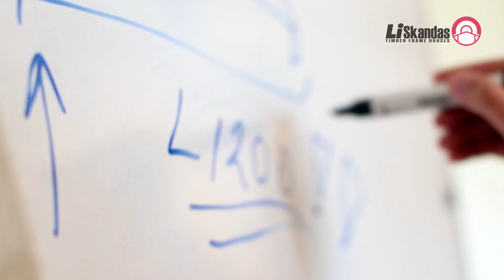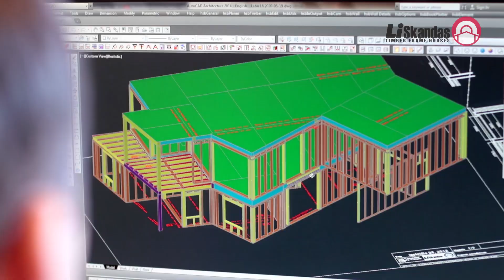Timber Frame House Manufacturing Company in Baltics - LiSkandas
Are you dreaming about a new cozy, Scandinavian quality home? The company "Liskandas" located in one of the Baltic countries - Lithuania, very close to the seaside - is what you are looking for!
The Norwegian and Lithuanian capital company has been producing offsite timber frame houses for more than 20 years. Many years of experience, professional staff and the quality of work have already been appreciated not only by Lithuanians, but clients from Great Britain, Iceland, France and, of course, Scandinavian countries.
The company "Liskandas" builds bespoke houses according to individual order and offers own designs to choose from. Certified roof trusses are also produced here as a part of the house kit and as a separate product to order. Flexibility is one of the key strengths of the company. The sales manager will introduce you to the different possible home completion packages and select the best option that meets your expectations and budget.
A professional team of engineers will prepare detailed drawings for the production of panels and trusses according to your architectural drawings. The special software is used; thus, the errors are avoided and the required quantities of materials are carefully calculated, thus optimizing costs and offering the right price to customers.
The company Liskandas builds frame houses from prefabricated panels. The majority of works are done at the factory, where the frame is made, filled with thermal insulation, all the necessary exterior layers are fitted and windows installed. The panels arrive with fully finished exterior and internals prepared for electrical installations.
It takes about 4 weeks to produce 200 m2 house panels in the factory. These panels are then assembled on the client’s prepared foundation in 3 days. The roof is closed within 1-2 weeks.
Comfortable, exclusive, and technically correct house - using only the highest quality, certified materials, and equipment. The Liskandas professional team will go hand in hand with you to advise you throughout all stages to ensure your house construction process to be enjoyable, easy, and peaceful!
The company "Liskandas" - Scandinavian quality for the right price!